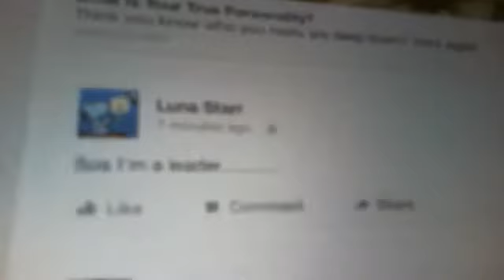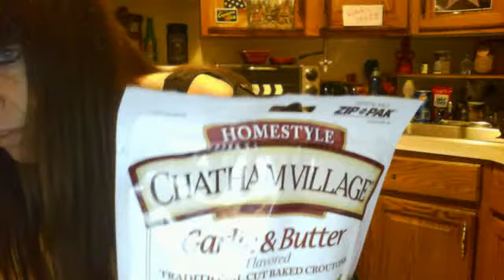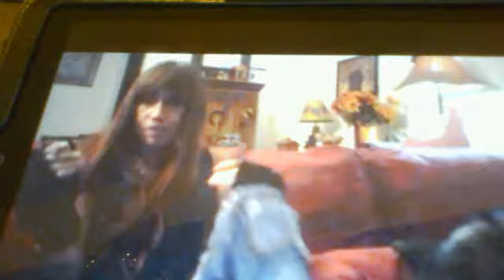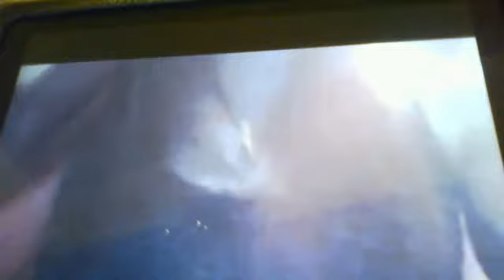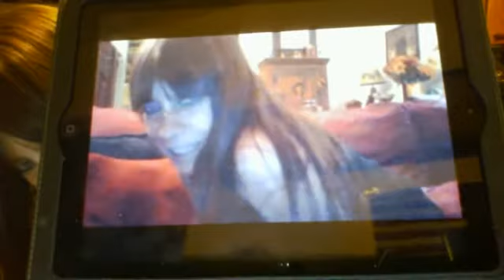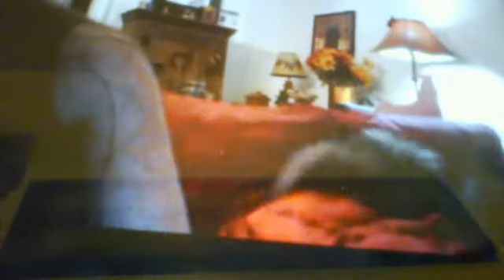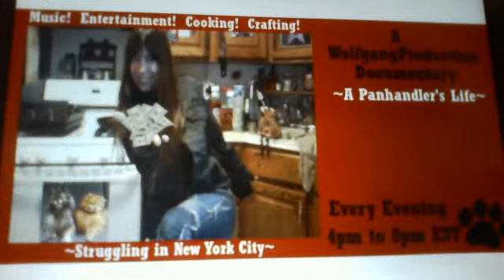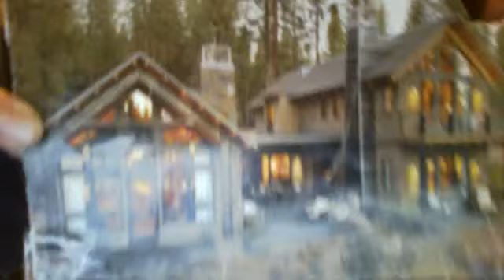BEDS ARE BURNING